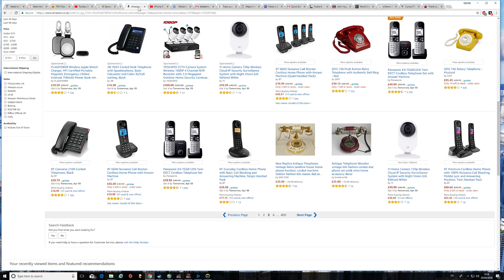Overwatch 2018 04 29 16 55 38 01